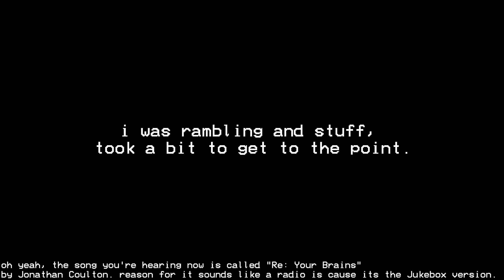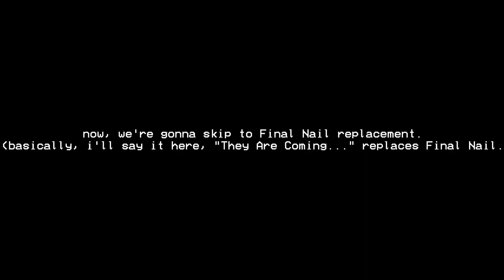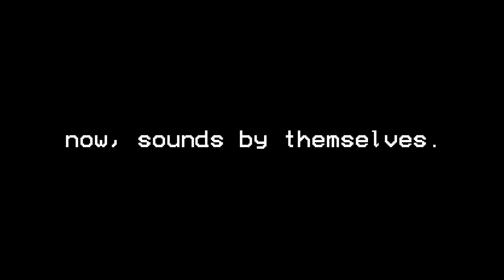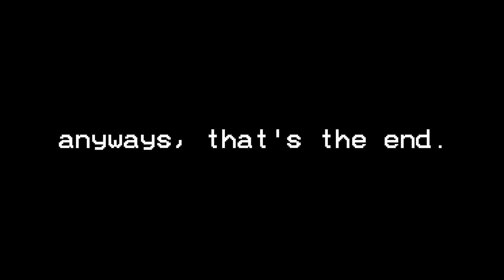testing out sounds mods (mostly music) in l4d2, since i figured out how to make them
left 4 dead 2 video where i test out sound mods (music mostly) that i found out how to make.